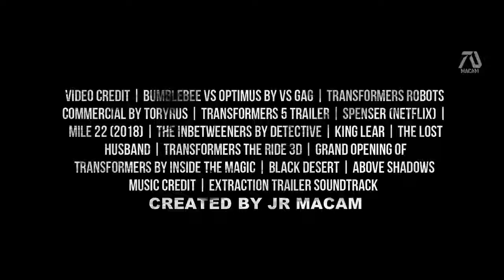TRANSFORMERS 7 RISE OF THE UNICRON 2022 Trailer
transformers 7 trailer,
transformers 7 full movie,
transformers 7 full movie in hindi,
transformers 7 full movie in hindi dubbed,
transformers 7 hindi,
transformers 7 cancelled,
transformers 7 trailer in hindi,
transformers 7 hindi movie,
transformers 7 all characters,
transformers 7 autobots,
transformers sector 7 vs army,
transformers sector 7 vs autobots,
transformers sector 7 allspark,
transformers 7 beast alliance,
transformers 7 alur cerita,
transformers 7 bande annonce,
transformers 7 bumblebee,
transformers 7 behind the scenes,
transformers 7 beast wars,
transformers 7 budget,
transformers 7 bumblebee car,
what will transformers 7 be about,
transformers sector 7 bumblebee,
transformers 7 characters,
transformers 7 cast robots,
transformers 7 cast,
transformers 7 cancelled in hindi,
transformers 7 confirmed,
transformers 7 cast robots fan made,
transformers 7 coming out,
transformers 7 director,
transformers 7 download,
transformers 7 download in tamil,
transformers 7 date,
transformers 7 date de sortie,
transformers 7 decepticons,
transformers 7 release date,
transformers 7 hindi dubbed movie,
transformers 7 explained in hindi,
transformers 7 ending,
transformers 7 egybest,
transformers 7 hindi trailer,
transformers 7 hindi full movie,
transformers 7 in hindi,
transformers 7 in hindi full movie,
transformers 7 in tamil,
transformers 7 in hindi movie,
transformers 7 in telugu,
transformers 7 in hindi filmyzilla,
transformers 7 imdb,
transformers 7 isaidub,
is transformers 7 coming out,
the transformers 7,
transformers last knight 7/10,
kapan transformers 7 rilis,
transformers yang ke-7,
transformers ke-7,
transformers 7 last scene,
transformers 7 last fight,
transformers 7 leaks,
transformers 7 latest news,
transformers leaving sector 7,
laszlo ven transformers 7,
transformers 7 la película completa en español,
transformers 7 movie,
transformers 7 movie in hindi,
transformers 7 movie trailer,
transformers 7 movie trailer in hindi,
transformers 7 movie explained in hindi,
transformers 7 movie full,
transformers 7 movie full subtitle indonesia,
transformers 7 megan fox,
transformers 7 news,
transformers 7 new autobots,
transformers 7 name,
transformers 7 ne zaman çıkacak,
transformers 7 new director,
transformers 7 netflix,
new transformers 7 movie,
ragin nation transformers 7,
transformers 7 official trailer,
transformers 7 official trailer in hindi,
transformers 7 online,
transformers 7 online subtitrat,
transformers 7 online sa prevodom,
transformers 7 online subtitrat trailer,
transformers 7 online watch,
transformers 7 rise of unicron full movie,
o filme do transformers 7,
transformers 7 o filme completo,
transformers 7 part,
transformers 7 primes,
transformers 7 plot,
transformers 7 plot summary,
transformers 7 preview,
transformers 7 peru,
transformers 7 primes names,
transformers 7 qartulad,
transformers 7 qartulad srulad,
transformers 7 rise of unicron,
transformers 7 rise of the unicorn,
transformers 7 release date in hindi,
transformers 7 rise of unicron official trailer,
transformers 7 rise of the unicorn full movie,
transformers 7 rise of unicron release date,
transformers 7 song,
transformers 7 scene,
transformers 7 soundtrack,
transformers 7 subtitrat in romana,
transformers 7 story,
transformers 7 storyline,
transformers 7 sam witwicky,
transformers 7 sub indo,
transformers 7 trailer in tamil,
transformers 7 tamil,
transformers 7 the rise of unicron,
transformers 7 trailer in telugu,
transformers 7 trailer 2021,
transformers 7 teaser,
transformers 7 unicorn,
transformers 7 unicron,
transformers 7 update,
transformers 7 unicron full movie,
transformers 7 unicron trailer,
transformers 7 uscita,
transformers 7 ultra magnus,
super7 transformers ultimates,
transformers 7 villain,
transformers 7 videos,
transformers vs sector 7,
transformers 7 vf,
transformers 7 vietsub,
transformers 7 vai ter,
transformers 7 wikipedia,
transformers 7 when,
transformers 7 watch online,
when transformers 7 will release,
why transformers 7 cancelled,
when is transformers 7 coming out,
when will transformers 7 come out,
transformers 7 years,
zb7 transformer,
transformers 7 zwiastun pl,
transformers 7 zwiastun,
transformers 7/10,
transformers 1 sector 7,
transformers 1 sector 7 scene,
transformers episode 7 part 1,
transformers 2 7/10,
transformers 1 to 7,
transformers 1 bumblebee sector 7,
transformers 1 sector 7 base,
transformers 1 parte 7,
transformers 7 2021 cast,
transformers 7/20,
transformers 2 sector 7,
transformers 2 sr 71,
transformers prime season 2 episode 70,
transformers 2 parte 7,
transformers episode 7 part 3,
transformers 3 parte 7,
transformers prime season 3 episode 70,
trailer transformers 7 4k,
transformers 4 7/10,
transformers 4 parte 7,
transformers 5 7/10,
transformers 5 part 7,
transformers 6 and 7,
transformers 6 7 8 9,
7 transformers